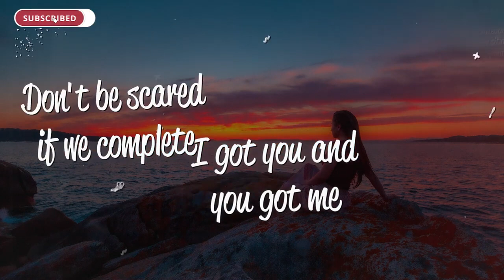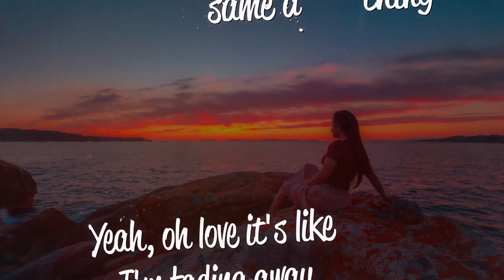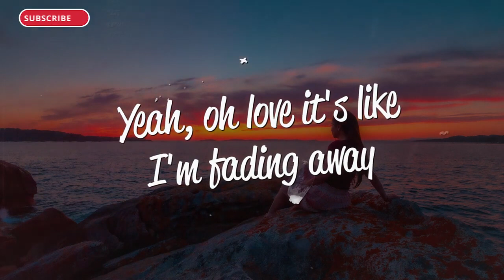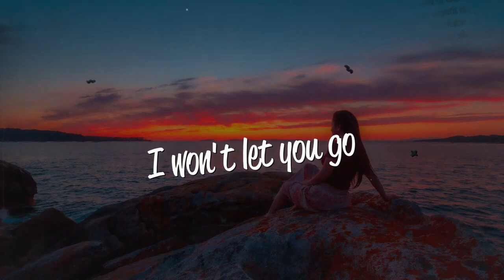Sachila Chathnuka - Make Me Feel (Lyrics)